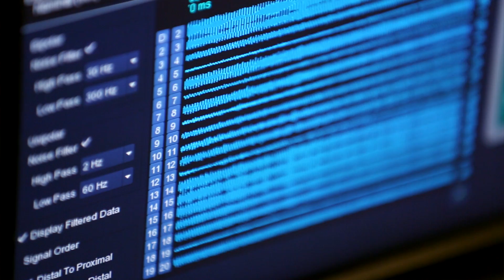"Managing the Unmanageable: New Treatment Options for Pulmonary Hypertension" – Karla's Story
Learn about the University of Iowa’s innovative Pulmonary Hypertension Program, the only center in Iowa and one of only 26 comprehensive care centers in the United States for this rare and complex disease. This video provides an overview of how the disease presents medical treatment options. Learn more about UI Heart & Vascular Center